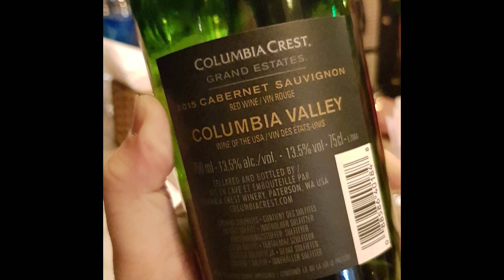Cách uống thử rượu trong nhà hàng 5 sao [How To Test Wine]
Wine taste... Columbia Crest, Grand Estates, 2015 Cabernet Sauvignon,